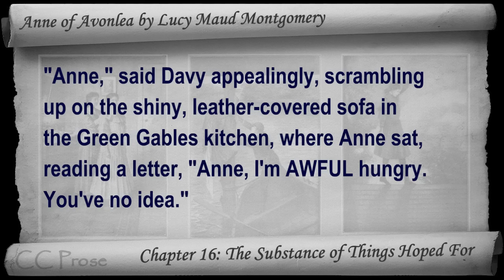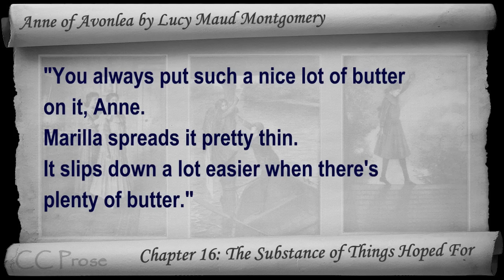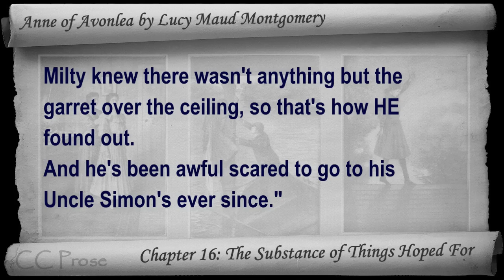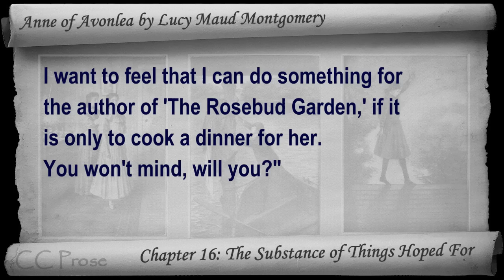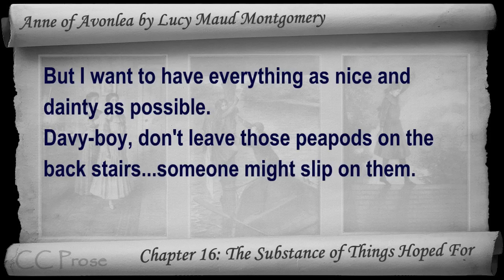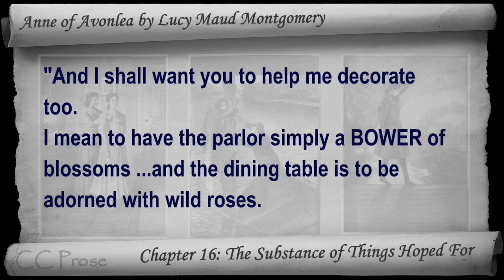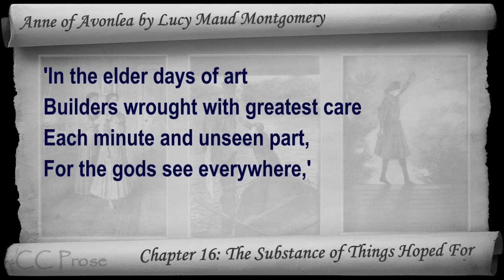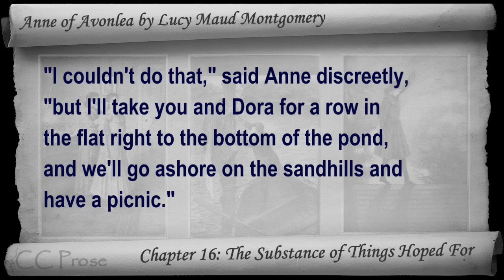Chapter 16 - Anne of Avonlea by Lucy Maud Montgomery - The Substance of Things Hoped For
Chapter 16: The Substance of Things Hoped For. Classic Literature VideoBook with synchronized text, interactive transcript, and closed captions in multiple languages. Audio courtesy of Librivox. Read by Karen Savage.